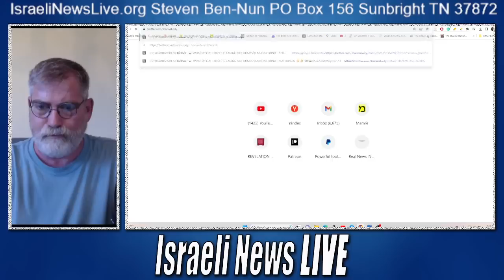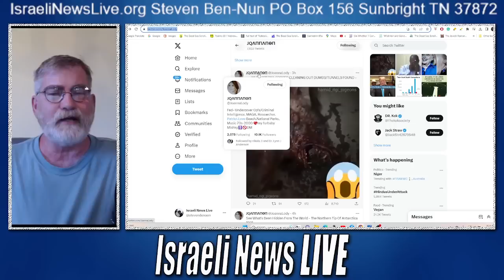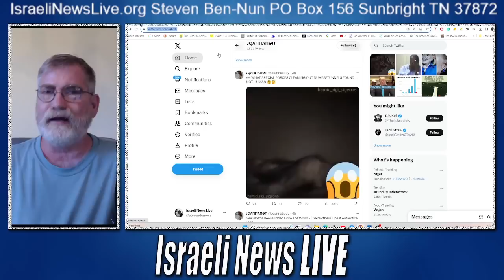Is this Really a Werewolf?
Video footage of an alleged Werewolf surfaces on Twitter, what we can add to this makes it even more interesting. You decide!